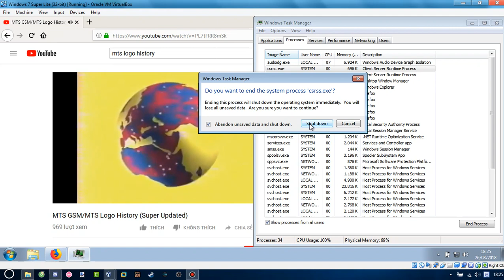MTS/MTC (Russia) logo has BSOD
MTSSSSSSSSSSSSSSSSSSSSSS! LOL